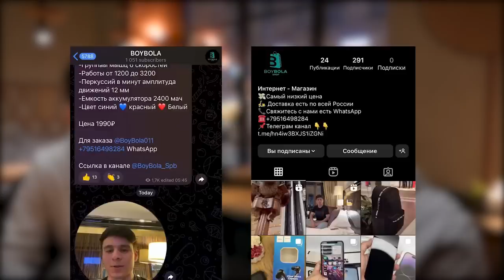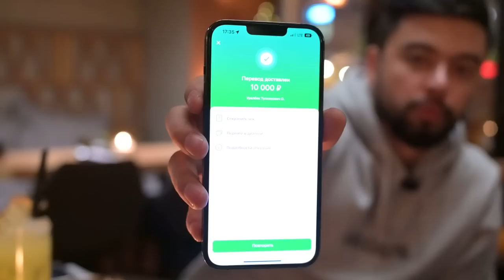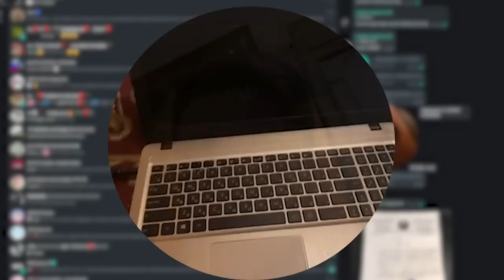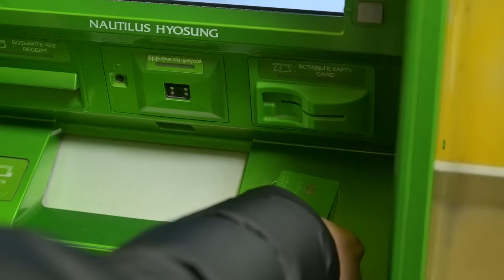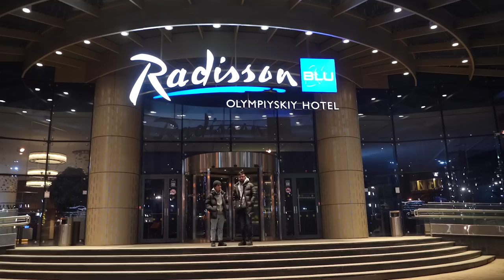Курьер Бола Бизнесда Банкрот Болди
Ozon-да Уз Бизнесингиз йулга куймокчи Болсангиз
Шу ссылка оркали утинг , Бесплатно информация олинг

Инстаграм обуна булинг, хар Куник хайотимни курсатиб бораман !

Телеграмм каналимда, кунлик укувчилар результатни курсатиб бораман !